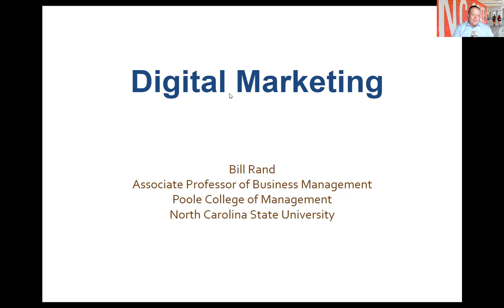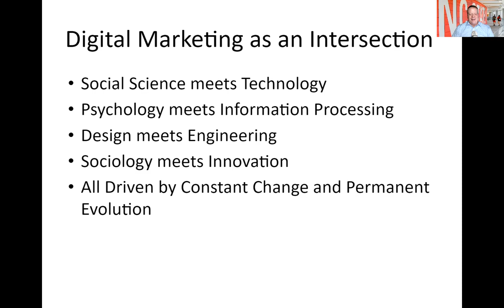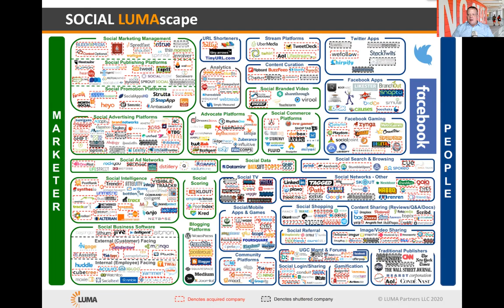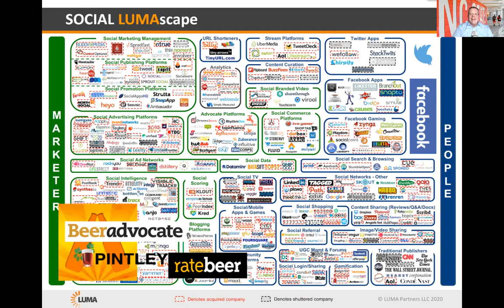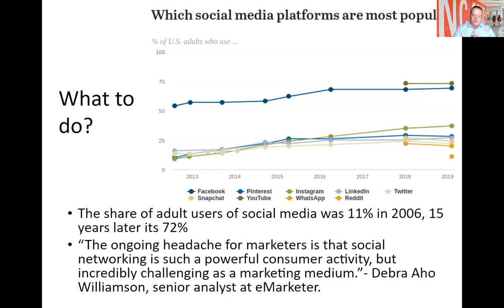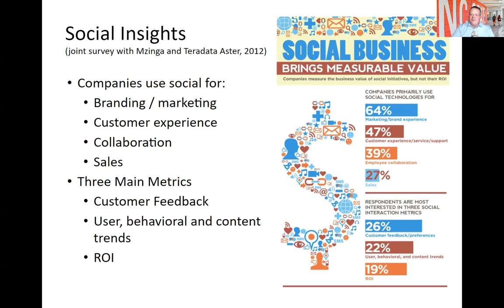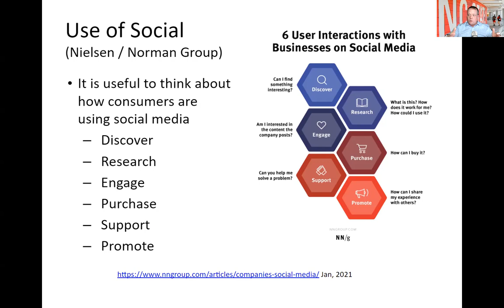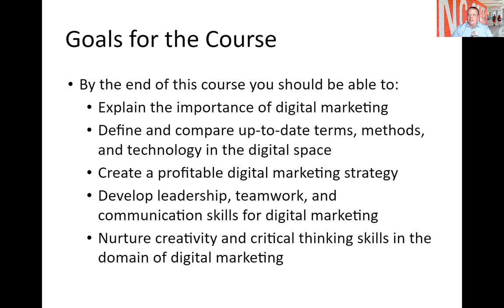Digital Marketing - Why Digital Marketing?